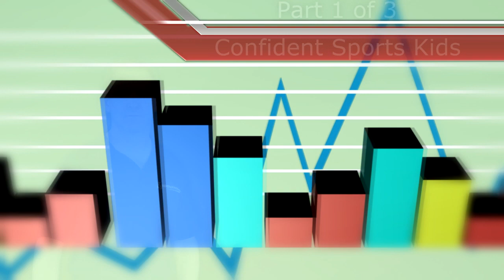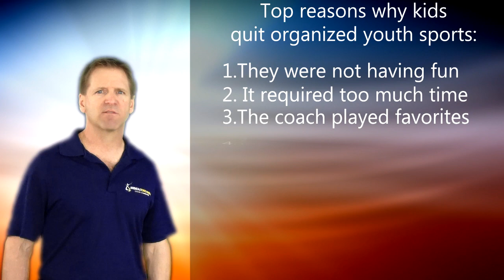National Youth Sports Program To Build Confidence: Part 1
National youth sports program launched to build confidence in kids in sports

35 million kids play organized sports every year and 92% of parents of youth athletes felt sports programs were important to the overall development of their children, according to a survey by the National PTA.

So it may surprise you, that according to a national survey from the Minnesota Amateur Sports Commission, 45.3% of those kids have been yelled at, called names or been insulted by coaches.  21% report they have been pressured to play with an injury.

Abuse from the coaches is bad enough, but youth sports is also filled with overbearing parents putting pressure on their kids to perform up to their high standards and expectations.  You can imagine the car ride home form a game, when their athletes fall short.  Parents' disapproval and disappointment can do even more damage to a kid's confidence and well being than a coach or teammate can.

Those numbers don't even take into account the bullying that goes on as well in sports.  According to the National Education Association (NEA), 71% of kids say bullying is a problem for them.

In a nation-wide survey, over 20,000 kids were asked why they participate in sports. The number one reason: "To have fun."
So why are some talented kids quitting?

According to the Youth Sports Institute at Michigan State, in a survey of 10,000 kids nation-wide, these are some of the top reasons why kids quit organized youth sports:
1. They were not having fun
2. It required too much time
3. The coach played favorites
4. The coach was a poor teacher
5. There was too much pressure
6. Too much emphasis on winning
7. They wanted to participate in other non-sport activities
8. They needed more time to study

and "Master The Pressure" a GAME-CHANGING guided visualization for teen athletes.